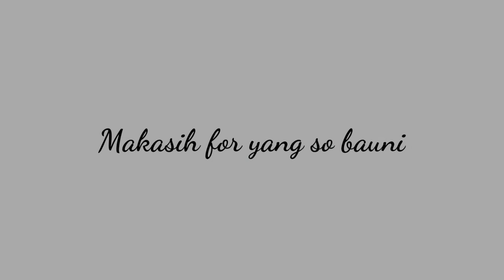Suasana area Patung Kuda, Paal 2, Manado, 2022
Kamis sore 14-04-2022, suasana area Patung Kuda, Paal 2